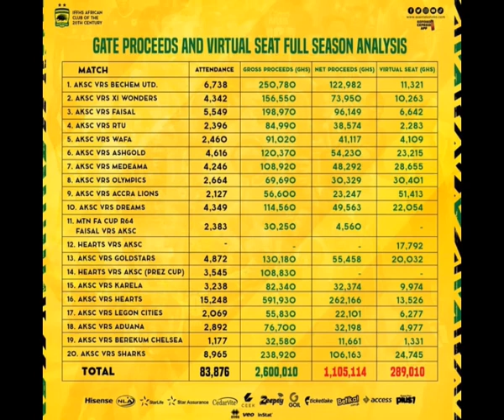WOW FRANCO HAILS NYA ..FUTURE KOTOKO CEO BLAST CHAIRMAN OBENG SEKYERE & KWAME DANKWAH ASKING THEM TO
WOW FRANCO HAILS NYA .. FUTURE KOTOKO CEO BLAST CHAIRMAN OBENG SEKYERE & NANA KWAME DANKWAH ASKING THEM TO VACATE REGIONAL CHAIRMANSHIP POSITION FOR THEIR TERMS HAVE EXPIRED